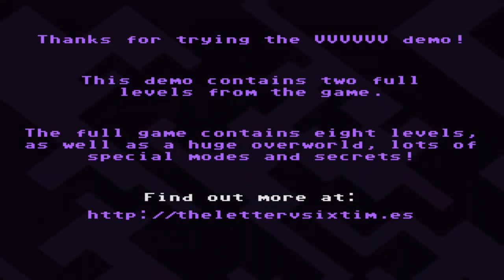VVVVVV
Dont forget to RATE !